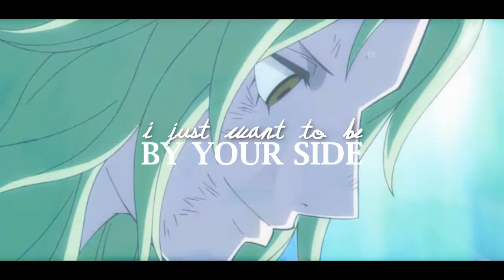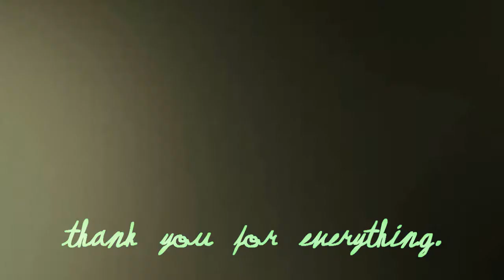stories of what we did [ monet ];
Made a while ago, putting on public as a sign that I am in fact alive. Just...busy. A lot.